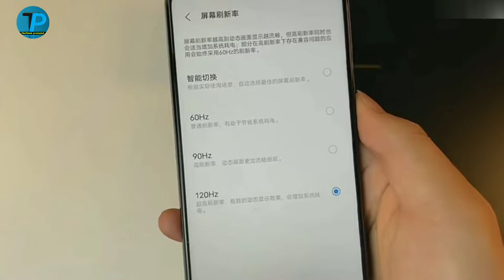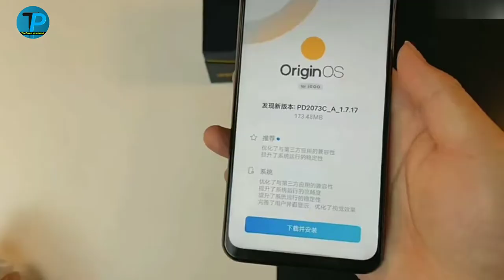iQOO Z3 Unboxing & full review⚡⚡⚡🔥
Hello aapka mere bhai aaj hum baat karne wale nahin letest iQOO  Z3 5G unboxing on boxing ko pura dekhiye bahut mehnat se aayi hai vishv ko pura vaishno like share comment subscribe zarur karna thank you v much is video ko dekhne wala hai kal hi china mein launch ho chuka hai thank you for watching video ⚡⚡⚡⚡⚡⚡⚡⚡

iQOO
iQOO Z3
5g phone under 16k
5g phone Unboxing
iqoo z3 tamil
iqoo z3 unboxing india
iqoo z3 review hindi
iqoo z3 hand on
iqoo z3 specification
iqoo z3 pubg test
iqoo z3 top features
iqoo z3 gaming review
iqoo z3 price in india
iqoo z3 review in hindi
iqoo z3 camera review
iqoo z3 china unboxing
iQOO India
iQOO 3 Launch Date
iq z3,z3 uunboxin
iqoo z3 unboxing
iqoo 5g unboxing
SD 765G
SD870